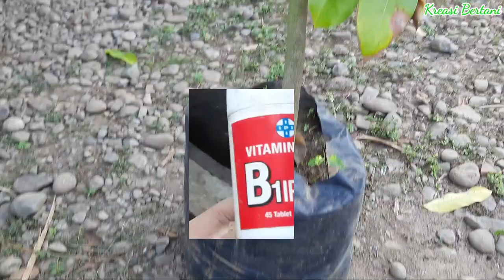Cara Menanam Alpukat Aligator Cepat Berbuah Dalam Tabulampot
Cara Menanam Alpukat Agar Cepat Berbuah Dalam Pot atau tabulampot. Cara menanam alpukat ini menggunakan alpukat jenis Aligator. Alpukat Aligator merupakan jenis alpukat yang cepat berbuah. Keunggulan Alpukat Aligator yang genjah ini juga mudah dalam perawatan.

cara agar alpukat cepat berbuah, harus di pupuk secara rutin. cara merangsang agar alpukat cepat berbuah biasanya kami menggunakan pupuk dekastar cukup 6 bulan sekali. pupuk alpukat, di sesuaikan dengan usia dan bentuk pohonnya.